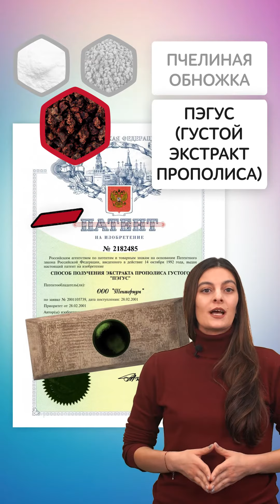Узнать за 90 секунд: Тенториум Плюс на сухом мёде